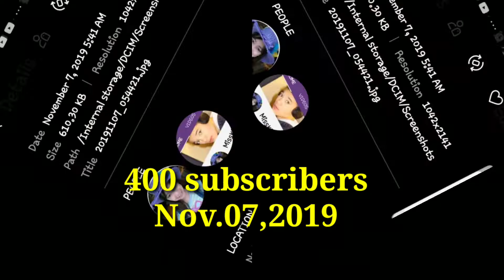500 Subscribers!!!Thank you all.Love you!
Trying to inspire everyone!I started to make my Youtube account last August 19,2019,it was hard at first but I think,as you can see I'm getting better.Just keep working on it and be yourself and do what you love to do.Most importantly be respectful to others.